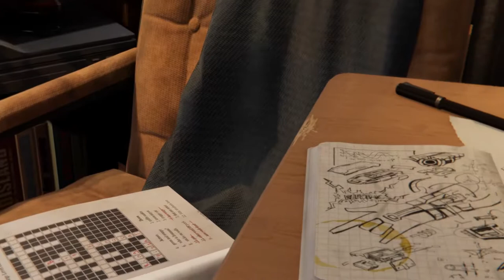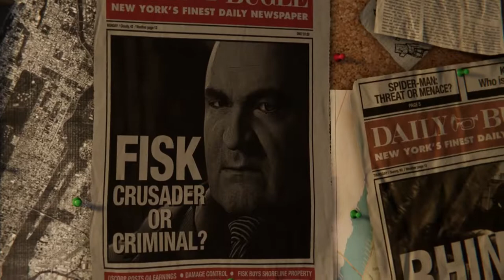Marvel’s Spider-Man - Automatic Toast - #1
That's right. All those months of waiting has lead to this, an automatic toaster!